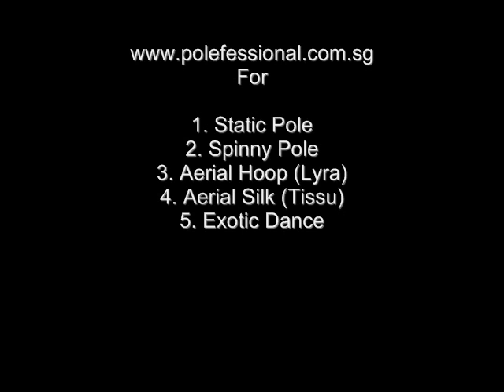Acro Polates Straight Leg Iguana Mount Challenge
Studio in Singapore that offers STATIC POLE, SPINNY POLE, AERIAL HOOP (LYRA), AERIAL SILK (TISSU) courses.